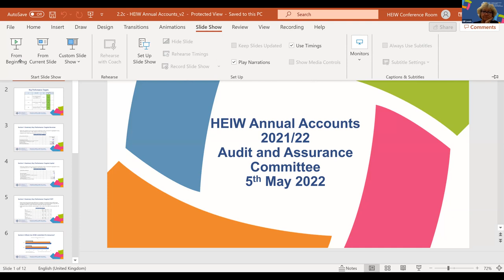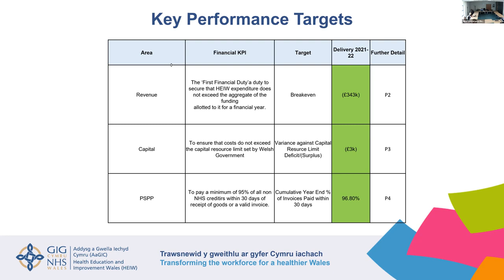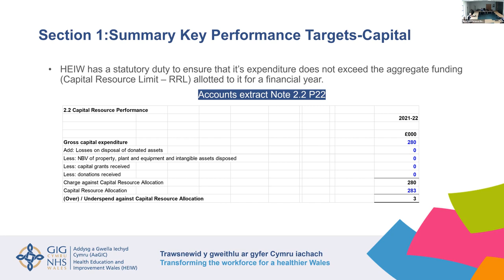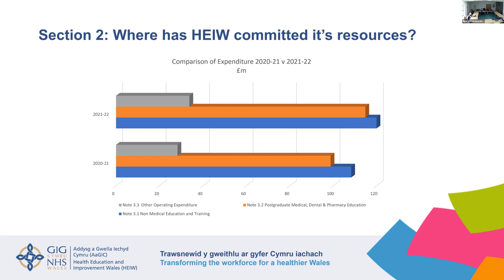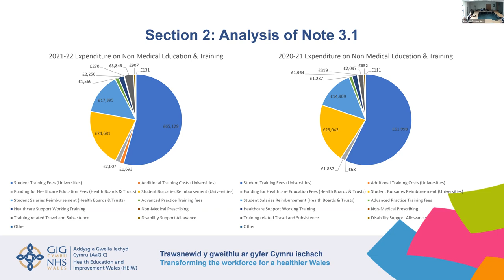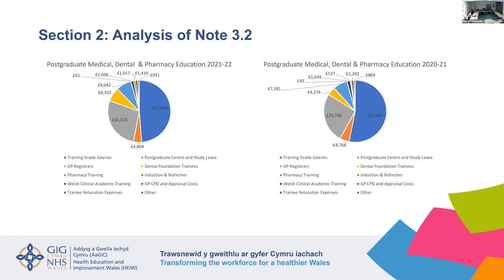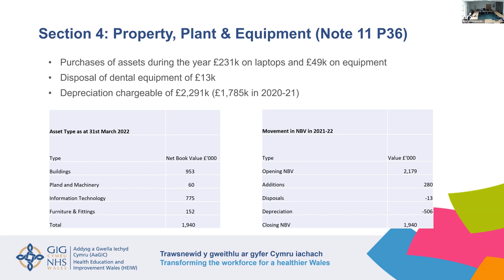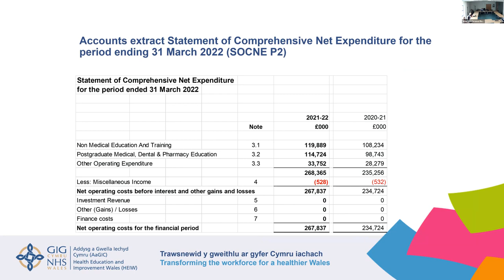Audit and Assurance Committee meeting 05.05.22